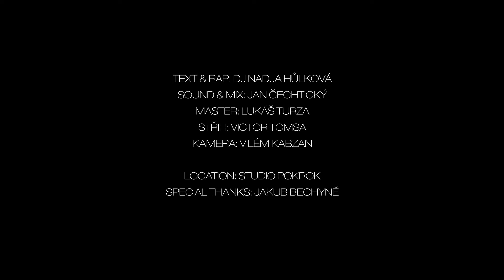DJ NADJA - Tinder (OFFICIAL VIDEO)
Lyrics & Rap: Dj Nadja Hůlková
Sound & Mix: Jan Čechtický
Master: Lukáš Turza
Editor: Victor Tomsa
Color grading: Josef Mikšík
Assitant Editor: Giona Sem
Location: Studio Pokrok
Special thanks: Jakub Bechyně
Camera: Vilém Kabzan

LYRICS:

Zkoušela jsem Tinder a dostala ban
Bimbalabambam už mi nestačí jen dlaň
V životě si nenandám růžový brejle
V mým věku? Už to ani nejde

Nasadím sluneční, co na tom sejde
Čekám na svýho prince on furt nejde
Snad mě to přejde do tejdne
Už ňákou dobu volám mejdej, mejdej

A v tom potkám tebe? Z nebe si spadl?
Jsem z tebe hot, jsem z tebe celá paf
A ač je to klišé mám motýli v břiše
Našel od mýho srdce klíče a to je v píče
Mám tvý vůně plný plíce
Jak ti říct, že se mi líbíš? co když to tak není
Co když se mýlím, mýlím, mýlím

Tvý oči jsou tak sexy
Na nic jinýho už koukat nechci
Seš pro mě hlavolam v kleci
Sním se jak pod tebou v noci klečím

Tvá blízkost se mnou dělá divy
Nevnímám okolí nevnímám lidi
Seš pro mě krásnej od hlavy k patě
Prohlížím si tě jak obrázek svatej

V tvý přítomnosti jsem tak nesvá
Doufám, že se mi to celý jenom nezdá